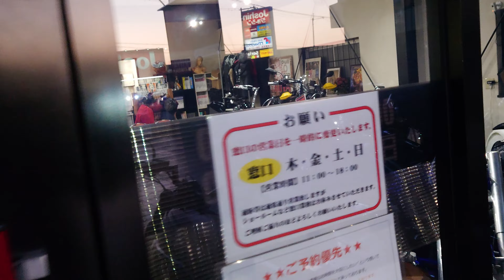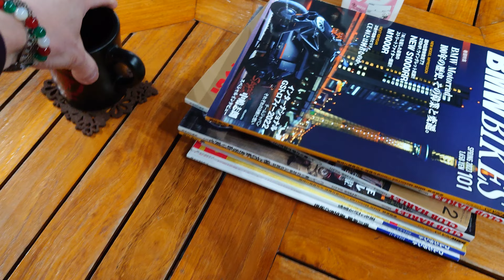恒例のお見送り動画を♪ いつもありがとうございます！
いつもありがとうございます　これからもどうぞよろしくお願い申し上げます♪